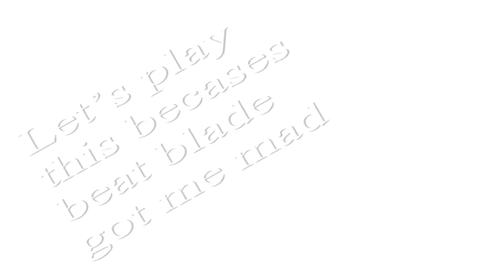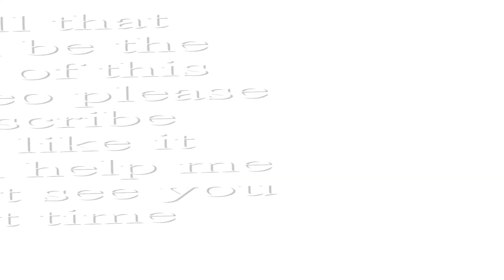Let’s play Friday night funkin